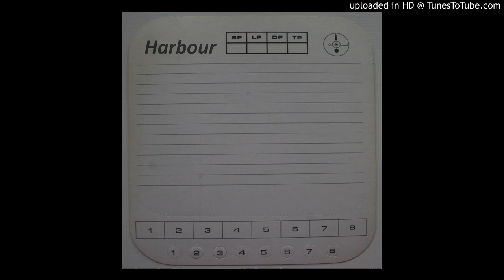'Slow things down' by Harbour.